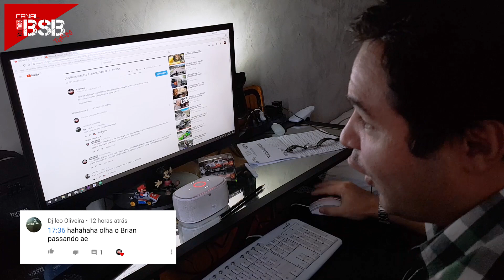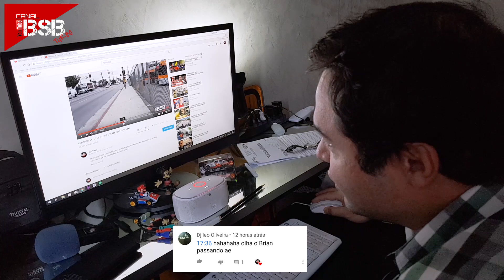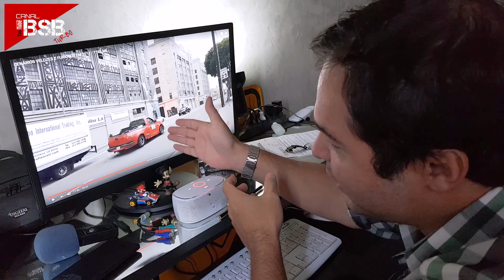BRIAN O'CONNER PASSOU NO MEU VÍDEO